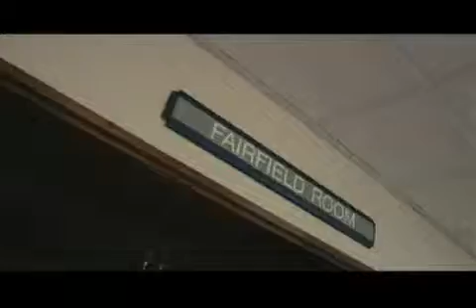AngieLeMar.com - Exclusive Page To Stage Workshops